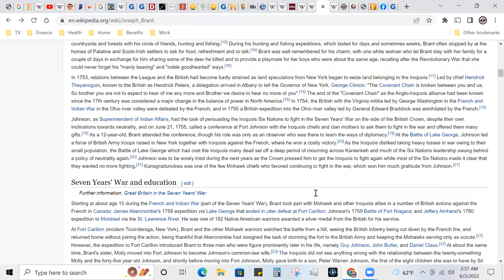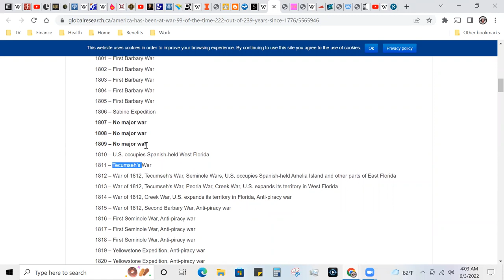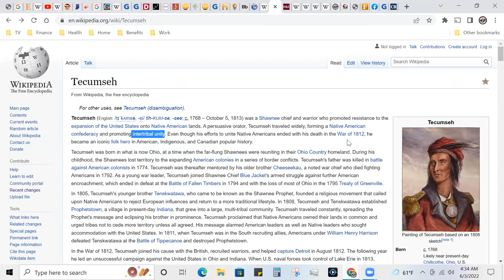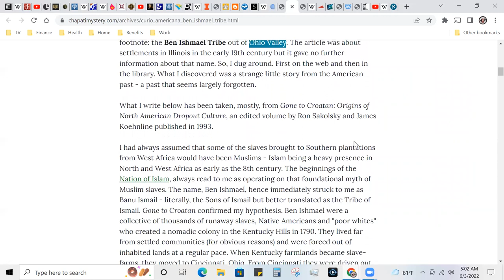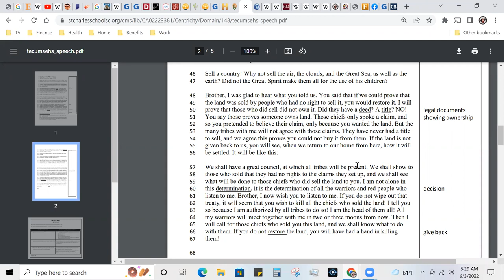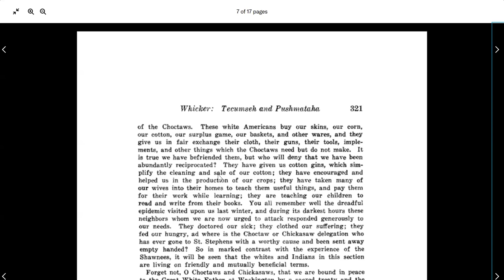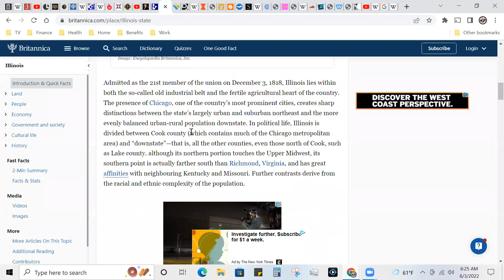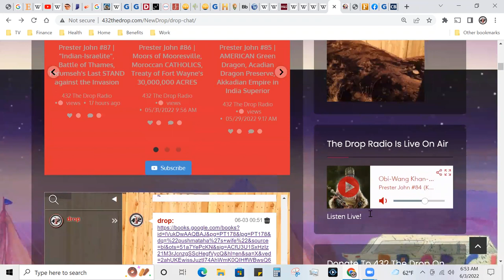Prester John #88 | Moor's Indian Charity School, Council of Three Fires, Ice Age Glaciers in America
Halal HaWah

Shalawam Khans!! ThaWaDa for surfing the wave in the Prester Investigation!!